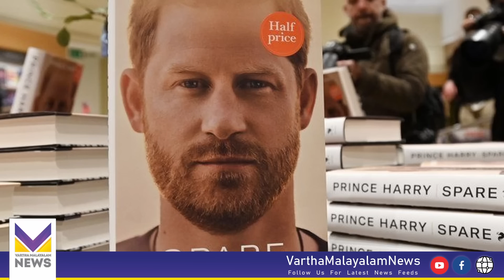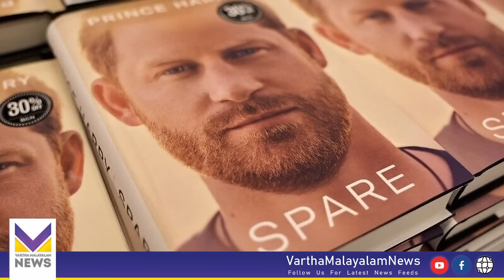സൂര്യൻ അസ്തമിക്കാത്ത സാമ്രാജ്യം.... കോഹിനൂർ രത്നം | Kohinoor diamond | British Royal Family | VMN